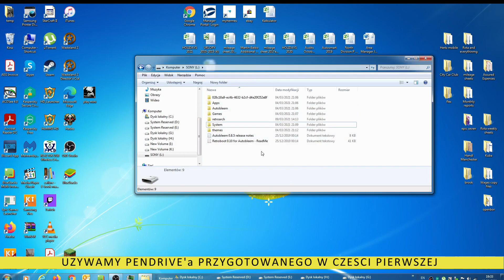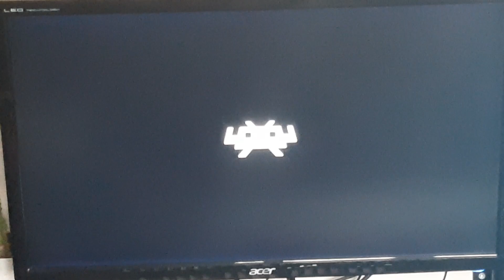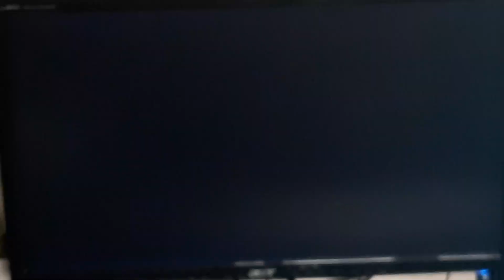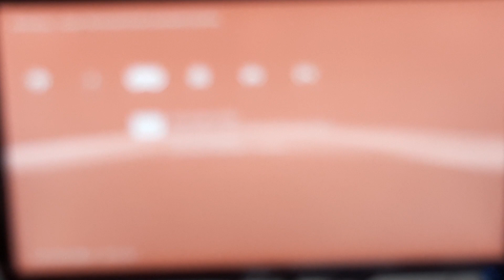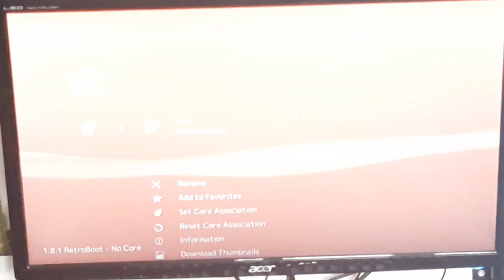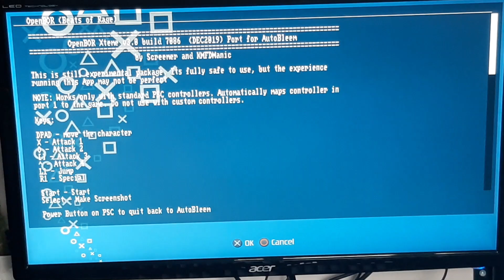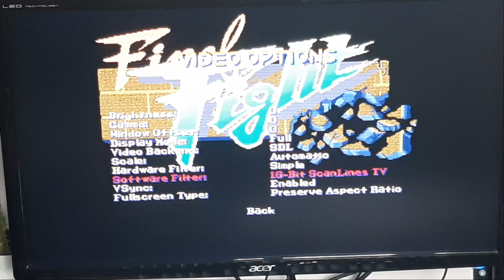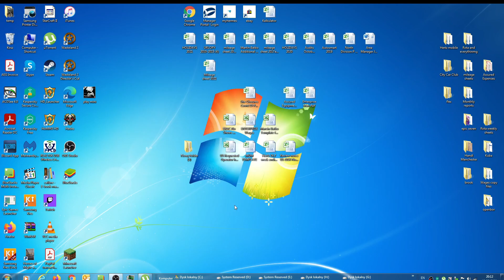PS CLASSIC part2 - EMULATORY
Dzis druga czesc modyfikacji PSX Classic
W pierwszej czesci wgrywalismy kolejne tytuly z Playstation 1, a dzis zajmiemy sie emulacja kolejnych konsol.
Miedzy innymi Snes,Mega drive,Dreamcast i wielu innych.

Zapraszamy:)